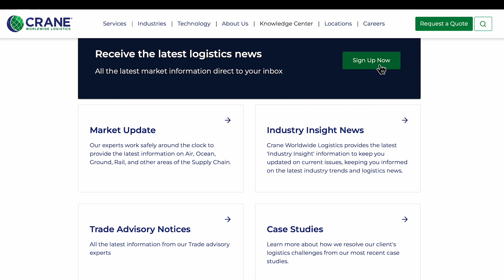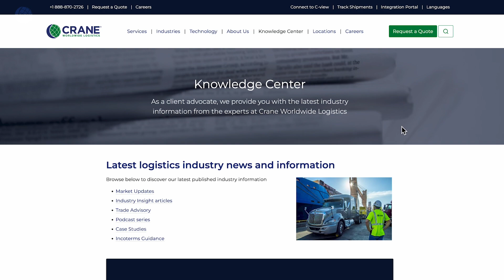CwC S5 E8 • Air, Ocean, and Ground Freight Updates for February 2024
In this exciting, all-new episode, it’s looking like year-over-year growth in international airfreight demand was evident on a global scale. Despite rising tensions at the Suez Canal and dropping water levels at the Panama Canal, U.S. imports defied expectations and showed robust growth. When looking at all modalities, the highest priced ones are expected to be both parcel and less-than-truckload. And with rail freight getting back on track, more shippers are shifting volumes there to diversify their solutions.